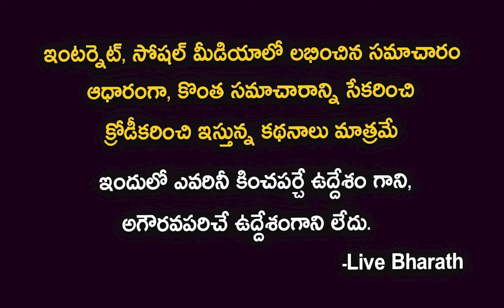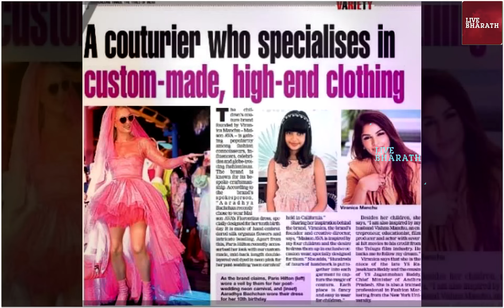Manchu Vishnu wife YS Viranica Biography|Manchu vishnu-viranica Love Story|Mohan Babu|Manchu Lakshmi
Manchu vishnu wife Viranica Biography| Manchu vishnu-viranica Love Story| Mohan Babu| Manchu Lakshmi
Manchu Vishnu Family Latest Photos| Adorable Family| Telugu actor Manchu Vishnu| Viranica
Chiranjeevi Vs Manchu Vishnu | Chiranjeevi Meet CM Jagan On Tickets Price Issue | Ntv
Manchu Vishnu Today Troll Il Manchu Vishnu Latest Troll Il Manchu Vishnu
Perni Nani Lose Control, Gives Clarity On Meeting Mohan Babu And Manchu Vishnu |
మీటింగ్ ట్వీట్.. ఎడిటింగ్ హీట్ | Manchu Vishnu Tweet Issue | 10TV
Perni Nani Lose Control, Gives Clarity On Meeting Mohan Babu And Manchu Vishnu Tweet
Manchu Vishnu Tweet | Perni Nani About Manchu Vishnu Tweet | Mohan Babu
తలనొప్పిగా మారిన మంచు విష్ణు ట్వీట్ | Perni Nani Clarity On Manchu Vishnu Tweet
దెబ్బకి ట్వీట్ ఎడిట్ చేసిన మంచు విష్ణు | Perni Nani About Manchu Vishnu Tweet
కాఫీ తెచ్చిన తిప్పలు..! | Minister Perni Nani Sensational Comments On Manchu Vishnu Tweet | 10TV
Manchu Viranika Biography/Real Life Love Story/Mohan Babu/Vishnu Lakshmi/SonofIndia
Manchu Vishnu | Lakshmi Talk Show | Full Episode - 4 | Zee Telugu
Manchu Viranica | మంచు విరాణిక | Real Life Story | Manchu Vishnu
Manchu Vishnu Wife Viranica Reddy Real Life Facts | Relationship Between Viranica & Jagan's Family
మోహనబాబుకి గిఫ్ట్ ఇచ్చిన మెగాస్టార్ | Chiranjeevi given gift to Mohan babu
Manchu Vishnu Wife Viranica Reddy Emotional At YS Vivekananda Reddy Residence | YOYO TV Channel
వెరోనికా గురించి అస్సలు వాస్తవాలు | Manchu Veronica Real Life Story | Gossip Adda
Manchu Viranica | మంచు విరాణిక | Real Life Story | Manchu Vishnu | Intresting Facts
Mohan Babu On Trolls | Manchu Vishnu | Son of India | Manchu Trolls
Manchu Vishnu and Ka Paul troll | By Trending Trolls Telugu |
SNOW ANNA INTERVIEW TROLL | MANCHU VISHNU TROLL | SON OF INDIA TROLL
MAA ELECTIONS FIGHT TROLL | MANCHU VISHNU VS PRAKASH RAJ | TROLLERS ADDA
Manchu Vishnu Trolls/Manchu Vishnu Allu Arjun Ramcharan /Manchu Vishnu Latest Trolls ​
Manchu vishnu funny mistakes trolls|manchu trolls |manchu vishnu | manchu lakshimi |manchu family
SON OF INDIA COLLECTION TROLL | MOHANBABU | MANCHUVISHNU| MRMASSABBAYI
నాకు తిక్క రేగింది అంటే🔥: Manchu Vishnu Strong Warning to Haters about Meeting Perni Nani |
Son of india dabba speech trolls 1.80crores for 1song
ట్రోల్స్ ఆపాలని హెచ్చరిక | Manchu Vishnu Serious On Trolls | 10TV
🔰Mohan babu funny interview troll😂| Mohan babu talking about. Romance | develop trolls
మంచువారి అగచాట్లు | Special Video on manchu vishnu trolls || Bird Media
మంచు విష్ణు బయోగ్రఫీ | Manchu Vishnu Biography | Manchu Vishnu Real Story
Do you who is Mohan Babu first wife | mohan babu first wife vidya devi
Nirmala Devi Biography
Manchu Vishnu Son Cute Wishes To All | Mohan Babu Family Bhogi Celebrations | Life Andhra Tv
 Manchu Lakshmi Biography | Manchu Lakshmi Real Story
Shocking Facts About Mohan Babu Family | Vishnu, Manoj, Manchu Lakshmi | Celebrities Unknown Facts
Unknown Facts About Manchu Laxmi || Manchu Laxmi Real Life Story | Manchi Laxmi Biography
Manchu Vishnu Biography|Real Life Story Style|Maa President|Live|press meet|Interview
Why Manchu Manoj Got Divorced With Pranathi Reddy? | Reasons Behind Manoj Divorce | Tollywood Nagar
మోహన్ బాబు బయోగ్రఫీ | Mohan Babu Biography
Alitho Saradaga | Manchu Mohan Babu (Actor) Part - 2 | 4th October 2021 | Full Episode | ETV Telugu